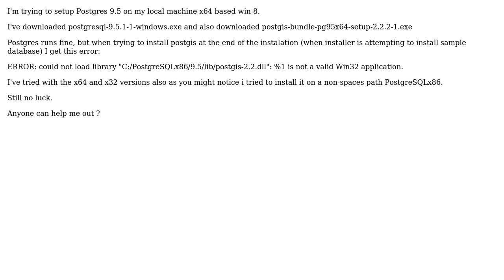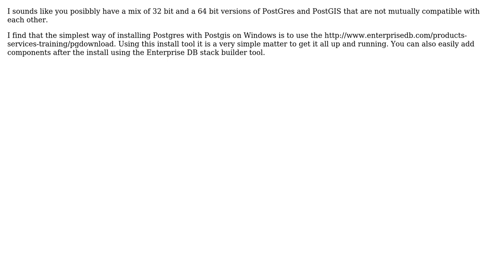GIS: postgis not valid win 32 application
With thanks & praise to God, and with thanks to the many people who have made this project possible! You are responsible for your own actions.